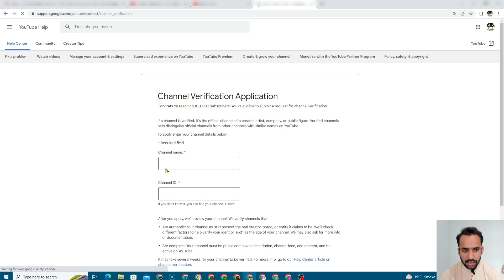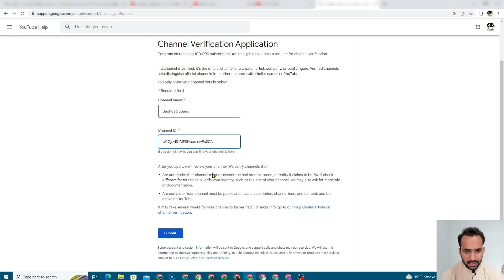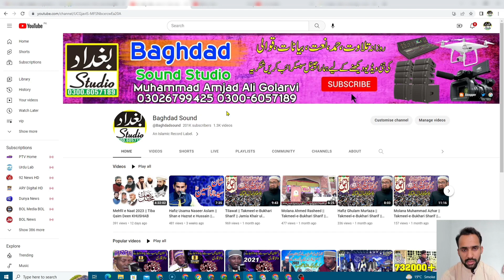How To Get Verification Badge On Youtube 2023 | Youtube Verification Badge Kaise Milega